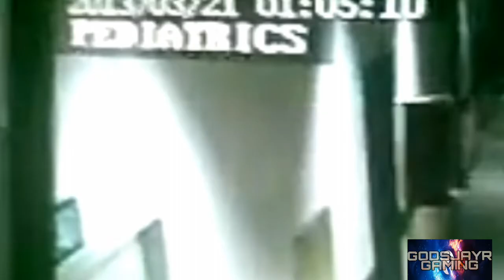Multong Nagpapakita Sa Camera 2018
Sa mga bago lang sa channel ko ay magsubribe na kayo
At pag nagustuhan nyo ang videong ito ay i hit ang thumbs up button . Iclick nyo nadin ang bell icon para updated kayo sa mga nextvideos ko.

Ito ang video tungkol sa mga multo na nagpaparamdam o nagpapakita sa camera
Kayo ? Naniniwala ba kayo na may multo?.